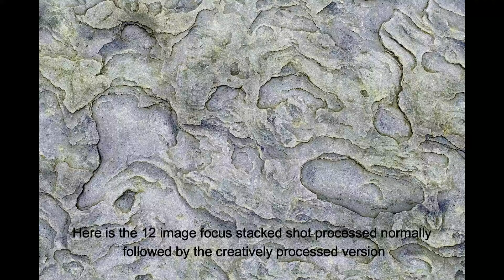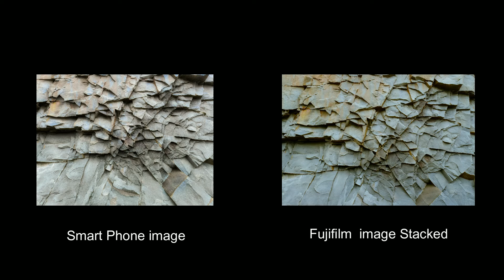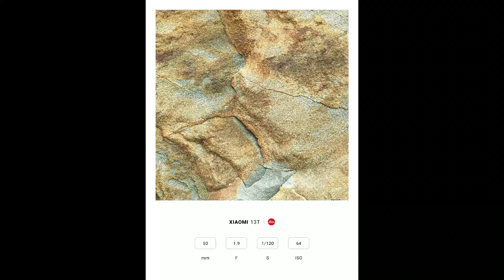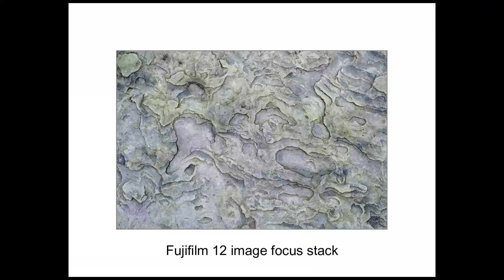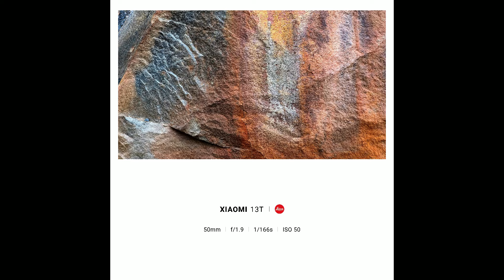Shoot Abstracts LIKE A PRO,Getting creative with processing to create amazing images.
In this weeks video I shoot Abstract images of rock formations in the Bay of Fundy, and use a creative approach to processing to create some amazing images.